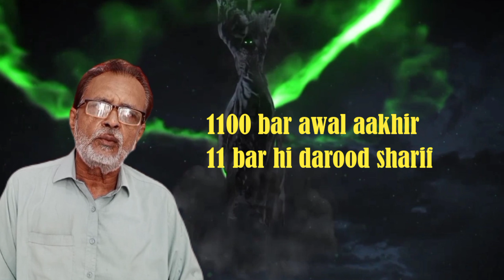Larai jhagry dalne waly jadu se nijat ka amal | Spirituality For U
jadu ki waja se ghar me hone wale larai jhagry ap ki zindgi ka sakoon barbad kar dety hn jadu k asraat bemari rizq ki tangi na itfaqi kamon me rukawat kam na karne ko dil karna aor kahli susti ki soorat me zahir ho jate hn ap es wazify ko yaqeen k sath kar len ENSHALLAH ghar jannat banjae ga

Thank you so much for your sport

                 Spirituality For U

larai jhagry wala jadu
jadu se larai jhagry
ghar mein ladai jhagda khatam
ghar mein larai jhagra khatam karne ka wazifa
larai khatam karne ka wazifa
jinnat se nijat ka wazifa
jadu ka ilaj quran se
saas ke zulm se nijat ka wazifa
jhagry khatam karne ki dua
larai jhagra khatam
gharelu larai jhagra
larai jhagra
shohar kay dil mein mohabbat dalne ka wazifa
gharelu larai khatam
jhagra khatam karne ka wazifa
larai jhagra hamesha ke liye khatam
main biwi ki larai khatam karne ka wazifa
main biwi ka jaghra
jadu ka tor
larai jhagra khatam karne ka
wazifa
larai jhagra khatam karne ki dua
larai jhagra ka wazifa
larai jhagra in islam
larai jhagde se bachne ki dua
wo larai jhagra
jhagra larai
Roohani wazifa
Roohani book
Roohani ilaaj
Spirituality
Spiritual wazif
Roohaneyat
Roohani wazif
Roohani duneya
Spirituality For U

SUGGESTED VIDEOS:-

Jaldi Shadi Ho Jane Ka Amal | Jaldi Shadi Ho Jane Ka Amal | Spirituality For U

Dolat Pane K Liye Note Dam Kar K Faqeer Ko Den | Dolat  Ka Amal | Spirituality | Spirituality For U

Kaghaz Par Likh Kar Apne Pars Me Rakh Len | Shorts | Spirituality For U

Pani Pete Jaen Jadu Nikalta Jae Ga | Pani Se Jadu Ka Ilaaj | Roohani Ilaaj | Spirituality For U

Sone Se Pehly 21 Bar Padh Len | Every Dream Every Goal fulfilled | Spirituality | Spirituality For U

Kisi ki mohabbat hasil karne ka wazifa |  Get Love | Spirituality | Spirituality For U

Ghar me khushal lane ka mujarab wazifa | Khushali | Spirituality | Spirituality For U

Estkhara Ese Karen | Sab Kuch Bata Deya Jae Ga | Estkhra  | Spirituality |  | Spirituality For U

Allah ka aik nam cheeni par parh den dua | Izzat o Shuhrat Amal | Roohani Ilaaj | Spirituality For U

Jis Ghar Me Ye Lafz Parha Jae Ga | Ghurbat Nhi Rahe Gi | Spirituality | Spirituality For U

Dua qabool hone ka powerfull wazifa | Duaain Qabool | Spirituality | Spirituality For U

Har Waqt Larte Meyan Bive Me Misali Peyar | Misali Peyar | Spirituality | Spirituality For U

Achi Job Pane K Liye Wazifa | Excellent  Job | Spirituality | Spirituality For U

Na Mumkin Kam Ko  Mumkin Banain Wazifa | Na Mumkin Kam Mumkin | Spirituality For U

Rishty K Liye Wazifa | Rishty Ka Amal | Roohani Ilaaj | Spirituality For U

Spirituality For U
TALAASH
Rohani book
Spiritual Clinic
Roohani Teacher
Ruhani Jawahir

Thank you so much again for your sport
                  Spirituality For U